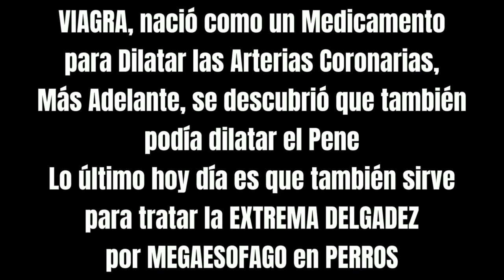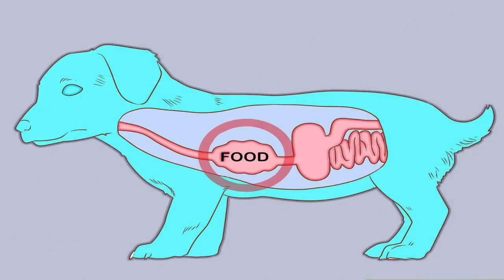USO DE VIAGRA PARA EL TRATAMIENTO DEL MEGAESOFAGO EN PERROS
Aunque parezca increible, VIAGRA tiene un nuevo USO PARA PERROS. En concreto para el TRATAMIENTO DEL MEGAESOFAGO CANINO. Y los principales SÍNTOMAS a él asociados. Como son los VÓMITOS y la extremada DELGADEZ de los Perros afectados por MEGAESOFAGO.

💝 AHORA PUEDES AYUDARNOS SIN QUE TE CUESTE NADA 💝  👉 SOLO ENTRANDO EN AMAZON PARA TUS COMPRAS HABITUALES CON ESTE LINK 👉
✅ Y SI ADEMÁS COMPRAS ALGO, PUES... 👉 👉 👉 ¡¡¡ UN MILLÓN DE GRACIAS !!!